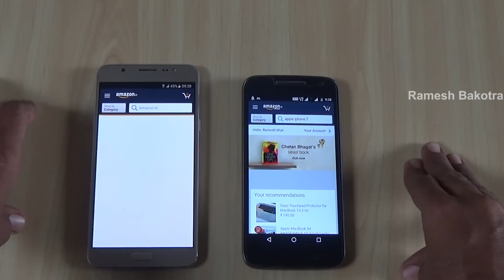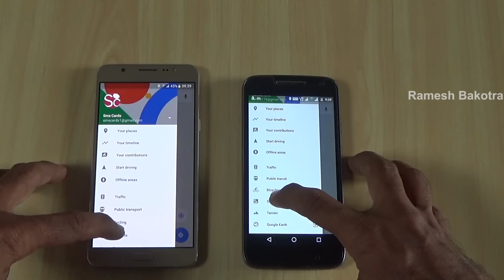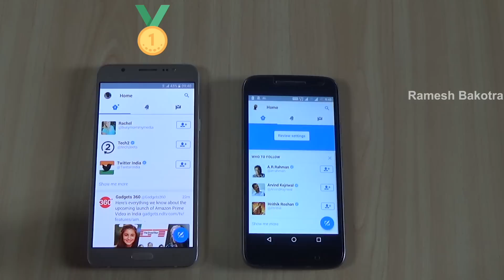Samsung Galaxy on8 vs Moto G4 SpeedTest Comparison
Samsung galaxy on8 vs Moto G4 We open some apps in these devices for speed test!.